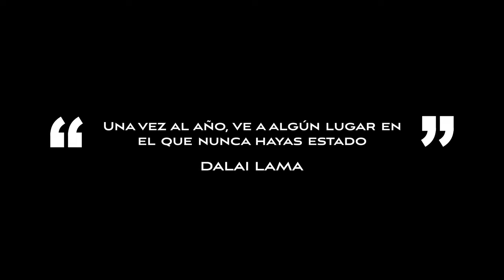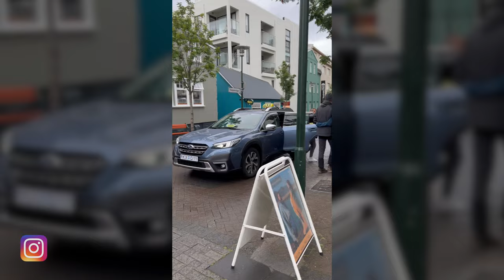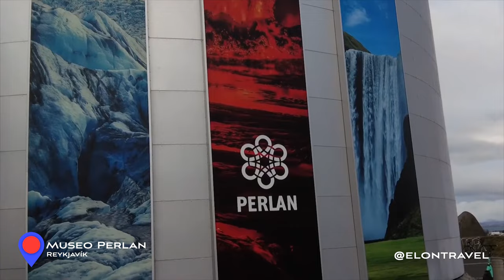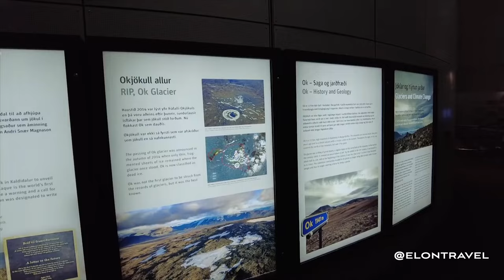Islandia Saga 🇮🇸. Episodio 1: Reykjavík, la capital del Ártico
Tras un primer semestre laboralmente intenso, en las vacaciones de invierno nuestras (Julio) aprovechamos una oportunidad única en la vida para conocer un país lejano de todo y localizado en las inmediaciones del Círculo Polar Ártico: Islandia 🇮🇸. Con un verano con claras temperaturas invernales, Islandia 🇮🇸 maravilla a sus visitantes por sus atractivos naturales, su geografía, su gente y sus ciudades. En esta oportunidad, nos propusimos recorrer los principales puntos del sur de Islandia 🇮🇸 , pero debíamos partir por su capital: Reykjavík. Por tal razón, esta Saga (porque serán varios episodios) se lo dedicamos a Reykjavík, cuya estadía fue de dos días.

¡Espero que disfrutes de este videovlog con sabores históricos de Reykjavík, en Islandia 🇮🇸 !

Capítulos
00:00 Palabras de Dalai Lama
00:17 Bienvenidos a Reykjavík
00:23 Datos de Islandia
03:20 Primeras impresiones de Reykjavík
04:13 Datos curiosos de Islandia
07:28 Nuestra primera comida islandesa
09:00 Islandia, país carísimo
09:47 El alcohol en Islandia
10:45 Tjörnin
11:28 Segundo día en Reykiavík
12:57 Descargos por los precios
14:15 Museo Nacional de Islandia
18:37 Museo Perlan
20:50 Próximo episodio